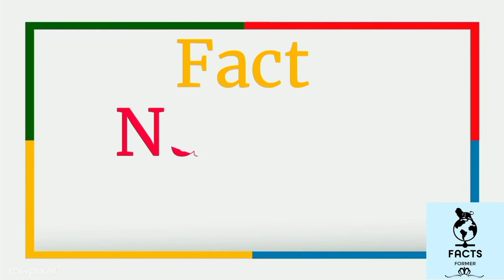चौका देने वाले 5 रोचक तथ्य||FACTS Former Soumya||In one minute||In Hindi